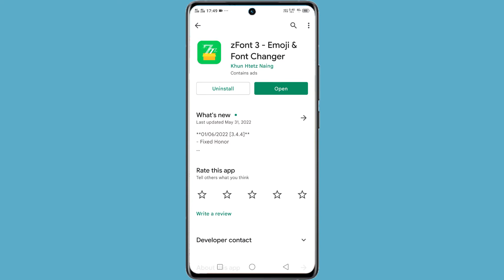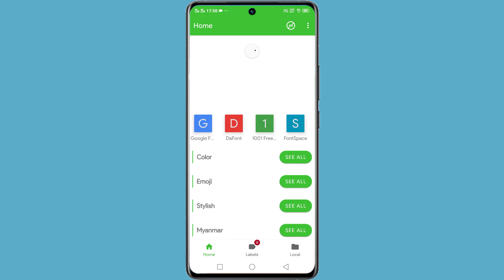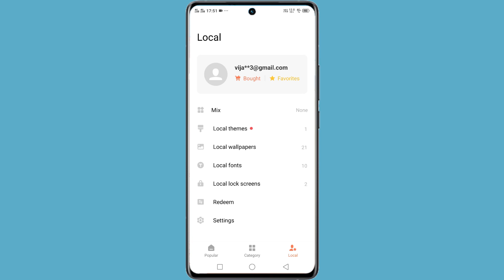infinix note 12 download free font | how to change font style infinix note 12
Infinix Note 12 Free Font Download
How To Download Free Font On Infinix Note 12
Infinix Note 12 Phone Main Free Font Download Kaise Kare
Download Free Font On Infinix Note 12
How To Change Free Font On Infinix Note 12
 Infinix Note 12 Apply Free Font